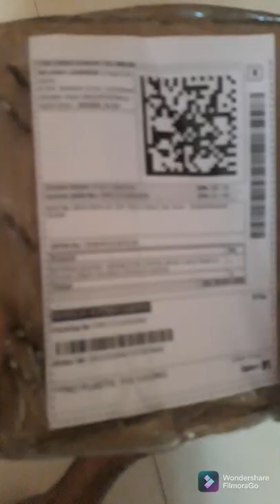My new cricket gloves for flipkart new product